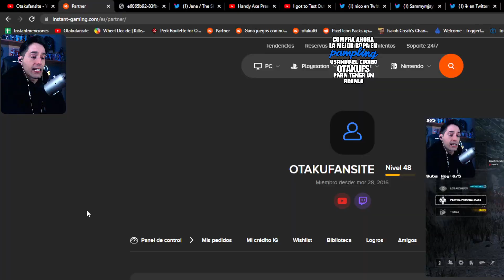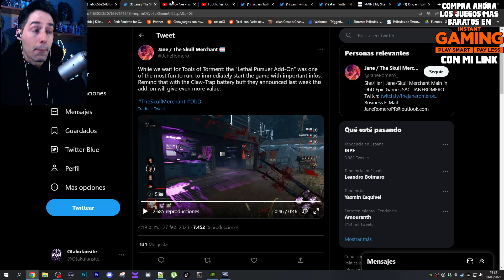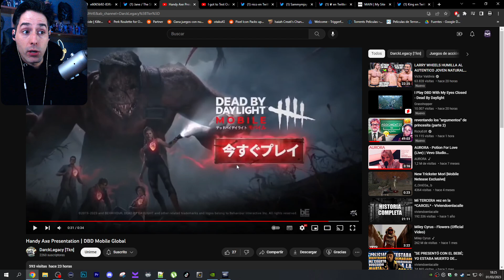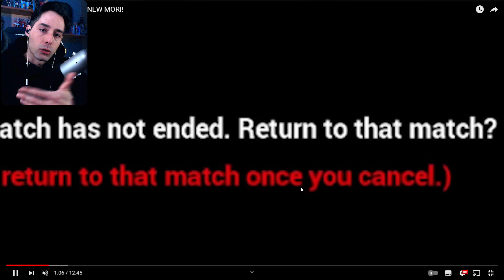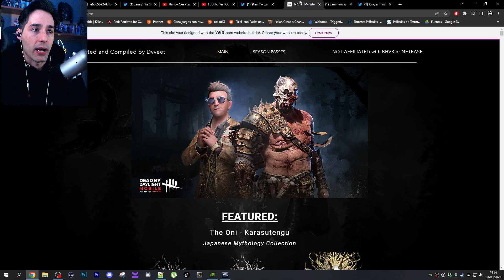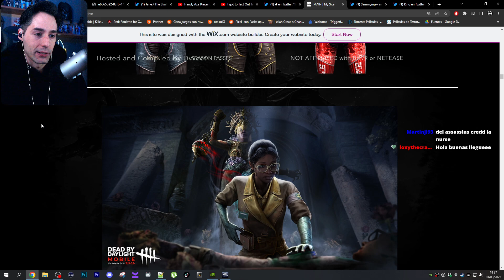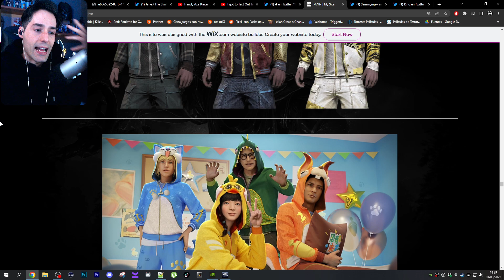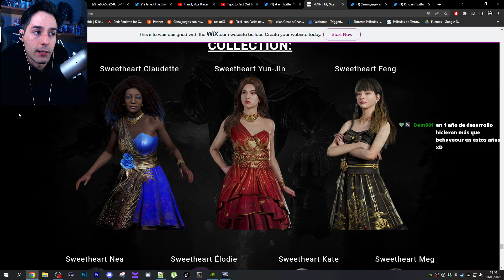POR FIN LAS PASIVAS DE KILLER LLEGAN A DEAD BY DAYLIGHT, DBD MOBILE DE LOCOS Y ADRIANA CERCA!!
🎮 Instant Gaming ➡️ Compra con mi link para apoyarme
🎁 Sorteo GRATIS ➡️ Participa en el sorteo Mensual
👕 Pampling ➡️ Código OTAKUFS para un REGALAZO!

🥰 Gracias por acompañarme un día más consumiendo mi contenido de YouTube, no tengo palabras suficientes para agradeceros 🙏 el apoyo de cada visualización, like, comentario y suscripcion de cada vídeo que subo a este humilde canal 😇, seguiré esforzándome por conseguir ser parte del programa de partners de Dead By Daylight 💪🥰